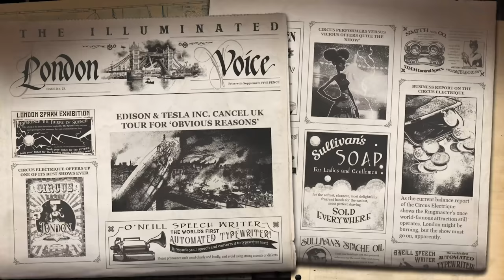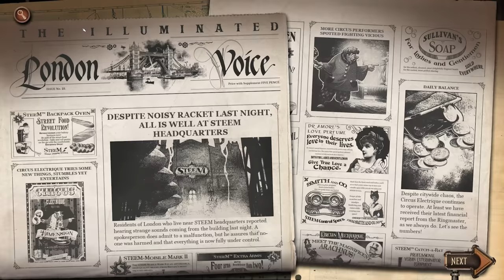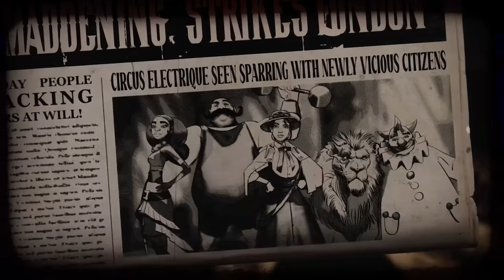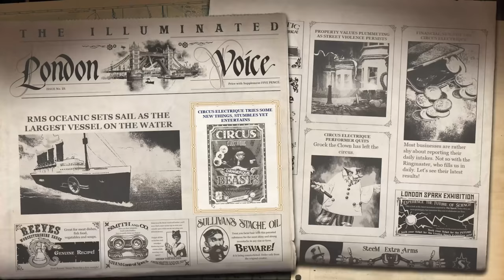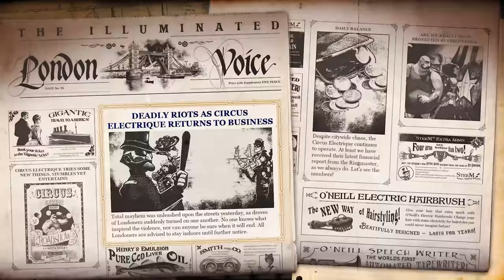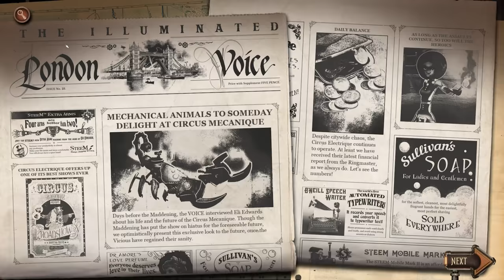Circus Electrique Review Darkest Dungeon Meets Killer Clowns "Buy, Wait for Sale, Never Touch?"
Circus Electrique Review "Buy, Wait for Sale, Never Touch?" is coming out soon for almost all systems and today I am going to walk your through what makes it worth or not worth buying.
Darkest Dungeon Meets Killer Clowns
Buying a game on Epic use the ACG creator code KARAK-ACG
Circus Electrique Review Darkest Dungeon Meets Killer Clowns

Destroy All Humans! 2 Reprobred Review

Winter Ember Review